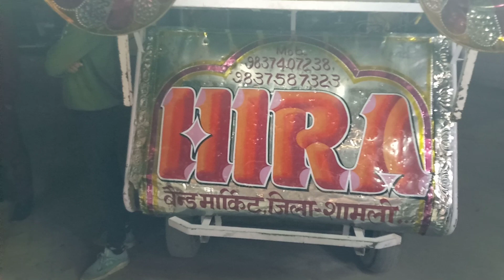Hira Band (Regd.) Shamli U.P. 9837587323,9837407238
Office-Roadways Bus Stand Delhi Road Shamli U.P..9837587323,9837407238